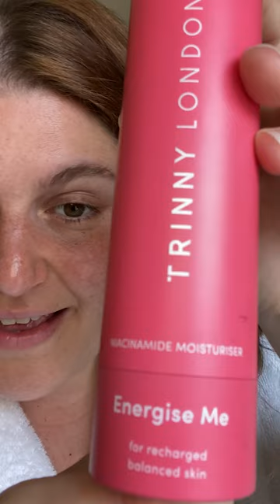What Makes Trinny London Moisturisers Special? | Skincare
Looking for a moisturiser that does more? Our two award-winning, nourishing formulations are infused with a medley of skin-loving ingredients to keep your skin soft, hydrated and resilient. They’re so much more than just a tall glass of water for your skin…

Energise Me Niacinamide Moisturiser
Bounce Back Intense Peptide Moisturiser